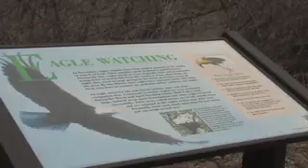Bald Eagle Days 2008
Burlington, Iowa has the pleasure of hosting many of our nation's symbols every winter.  In this video, produced by The Hawk Eye Conservationists talk about protection of the Bald Eagle and families come to see the majestic creature fly over the Mississippi River.